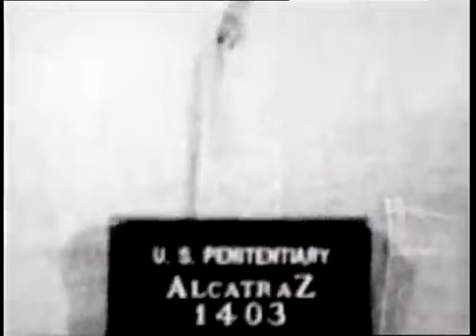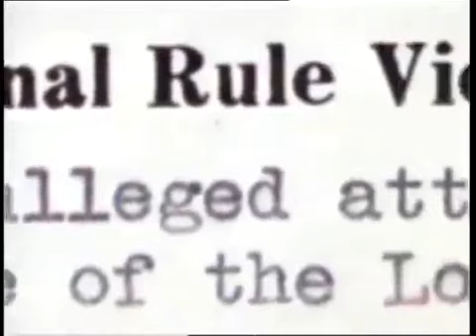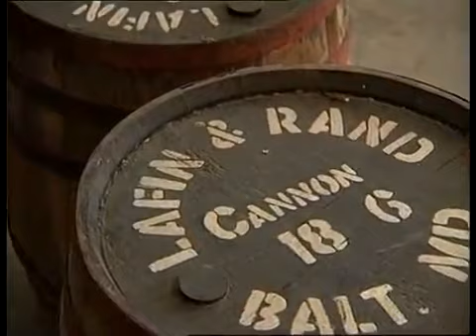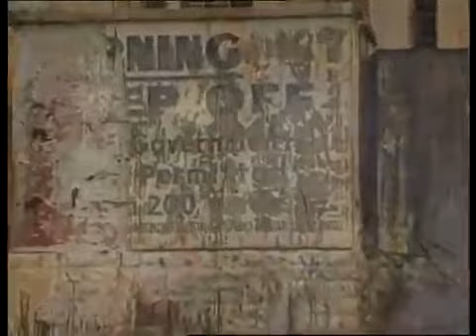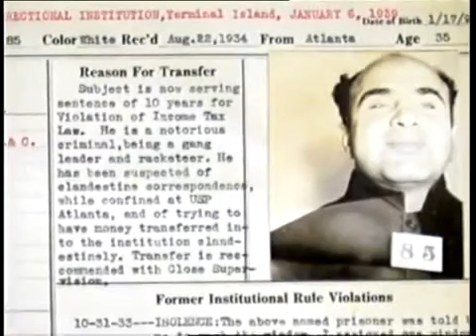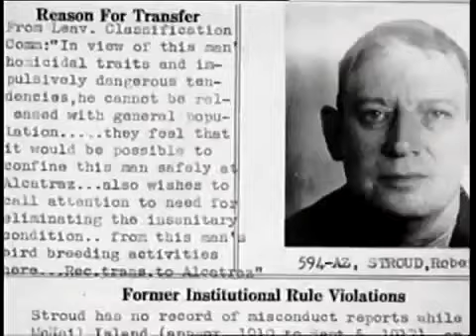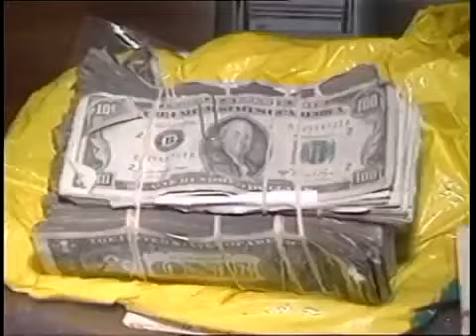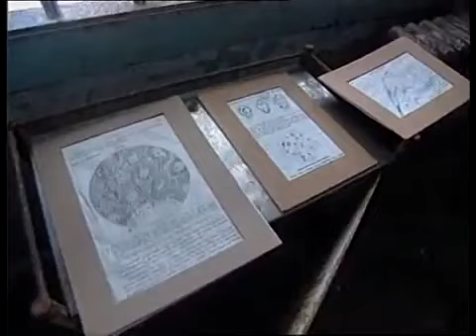ALCATRAZ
Nτοκιμαντερ   ..gr